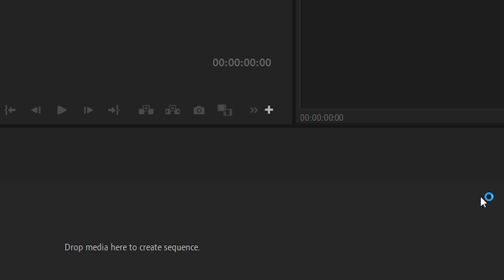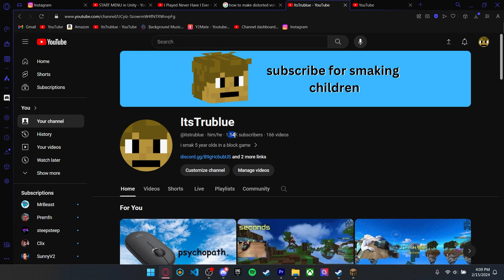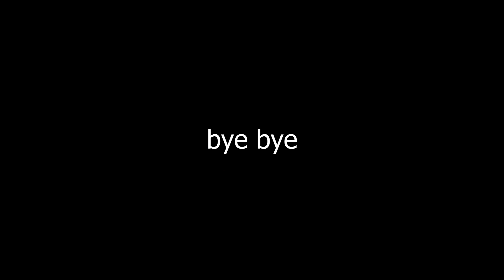where ive been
no i didnt die
also i yap a lot at the end soooooooo